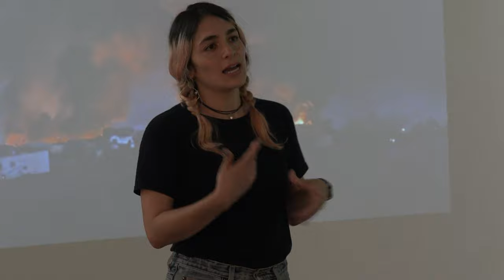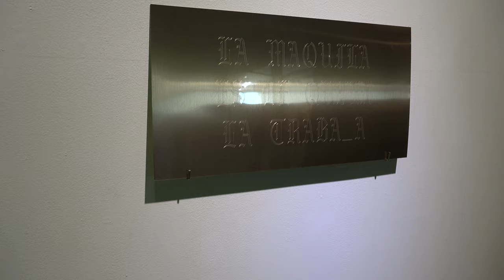Missouri Loves Company | El Viento o el Polvo, Tal Vez - Opening Reception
On July 1st, 2023, The FRONT Arte y Cultura opened two solo exhibits simultaneously by two young artists: Jon Villanueva and Mariel Miranda.

In his exhibit "Missouri Loves Company," artist Jon Villanueva presents us with  vignettes depicting erotic, decadent, and casual scenes in an imaginary  version of the American lifestyle through paintings and sculptures.

Using textiles, sculptures, and video, Mariel Miranda takes us on a journey through her hometown evoking nostalgia for the time she spent there and showcasing how her community processed trauma in "El Viento o el Polvo, Tal Vez"

El 1ro de julio de 2023, The FRONT Arte y Cultura inauguró dos exhibiciones individuales simultáneas de dos jóvenes artistas: Jon Villanueva y Mariel Miranda.

En su exhibiciones "Missouri Loves Company", el artista Jon Villanueva nos presenta viñetas que representan escenas eróticas, decadentes y casuales en una versión imaginaria del estilo de vida "Americana" a través de pinturas y esculturas.

Utilizando textiles, esculturas y videos, Mariel Miranda nos lleva en un viaje a través de su ciudad natal, evocando nostalgia por el tiempo que pasó allí y mostrando cómo su comunidad procesa el trauma en "El Viento o el Polvo, Tal Vez".